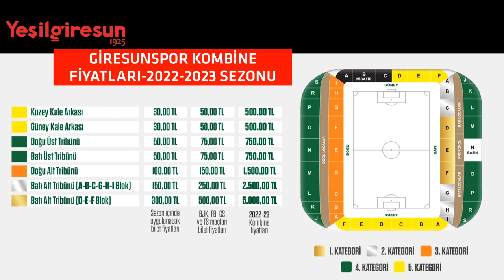GİRESUNSPOR'DAKİ SON GELİŞMELER..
Giresunspor'un Erzurum Kampı bugün başlıyor.. Transferde son durum... Sol bek konusu.. Trabzonsporlu futbolcu tamam... İki transfer bitti..